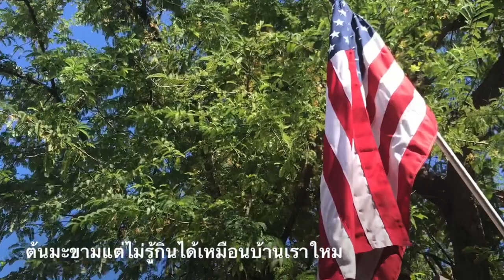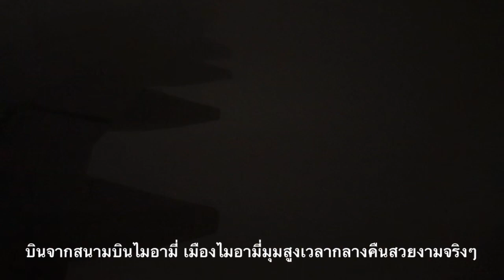เมือง Key West ก็มีต้นมะขาม สภาพอากาศเหมือนเมืองไทย มีต้นไม้หลายๆอย่างเหมือนเมืองไทยเลยไปดูกันจ้า